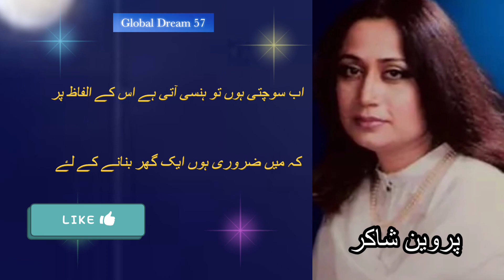Parveen Shakir ساتھ وہ رہا میرے چند روز محبت کرنے کے لئے — باعزت لے گیا گھر سے بے عزت کرنے کے لئے